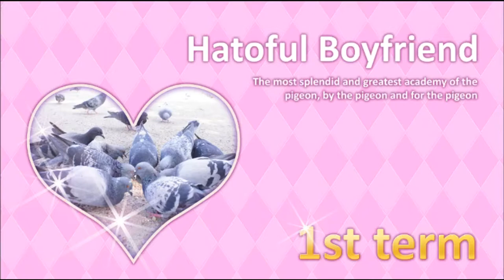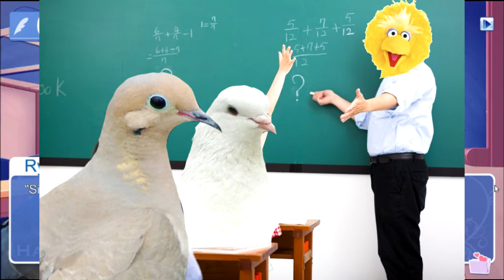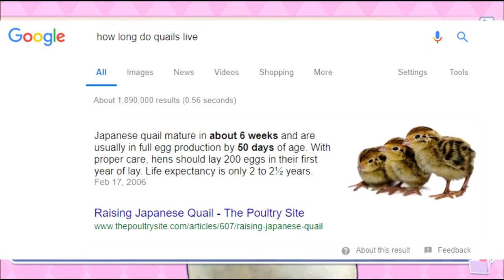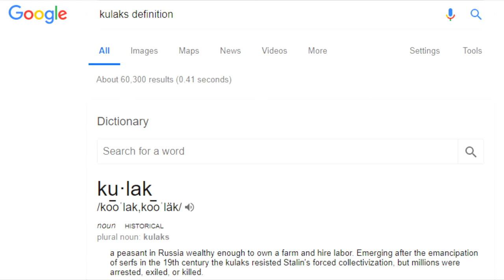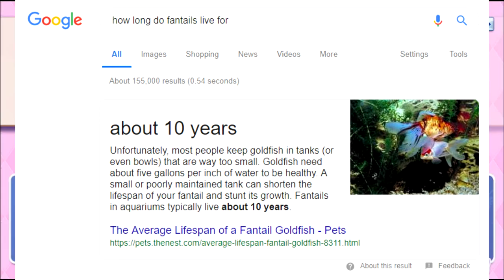Hatoful Boyfriend Ep:1 The Start of a train-wreak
Join Justin, Mathew and Isaac as we embark on the magical journey of pigeon dating and spend the entire time on one dialogue box trying to apply it to the real world.
Join the Rivals of Co-op Discord Server!